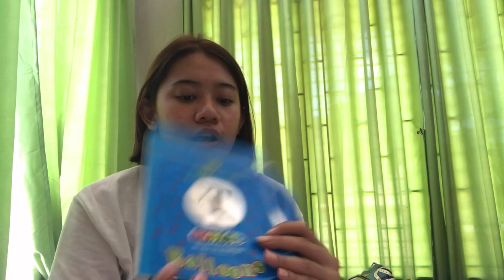PREPPIN’ FOR MY SIMPLE CELEB ☻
Fo today’s video, I just want to take you guys with me sa pag prep for my upcoming simple celebration 🥰